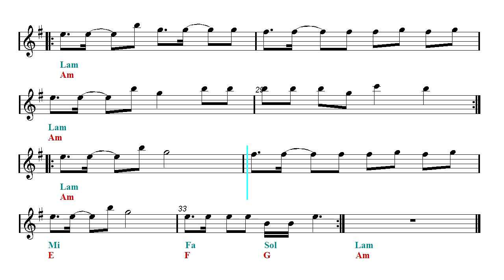Horn Play Along - BTS 방탄소년단 - IDOL (Sheet music - Guitar chords)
Backing track - English horn and French horn sheet music.